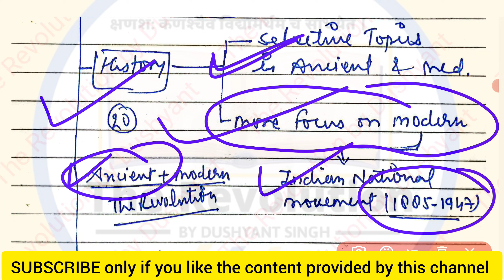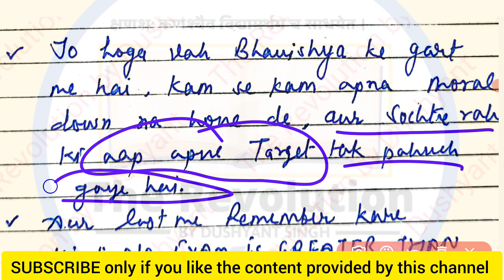RO ARO: अंतिम 45 दिन में इस तरीके से आपका प्री आराम से निकलेगा। RO ARO Best strategy